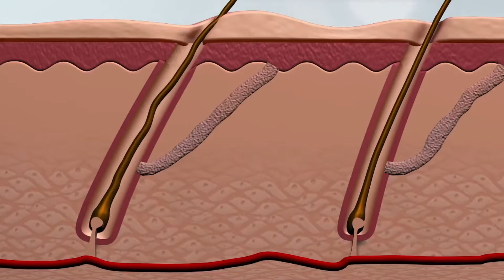Finasteride tablet 1mg Vs Finasteride solutions 0.1% |Which is best for stop hair fall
क्या बेहतर है finasteride की टेबलेट या फिर finasteride solution,क्या दोनों मैं से कोई एक use कर सकते है या फिर दोनों को use करना  जरुरी है आपके बालो को झड़ने से रोकने के लिए .

                             धन्यवाद्
It is not intended to be substitute for informed medical advice for care. You should not use this information to diagnose treat any health problems. Please consult a doctor with any questions or concerns you might have regarding your or your child’s condition.